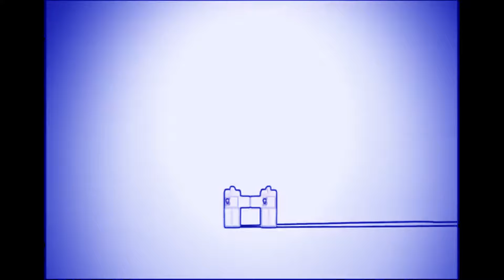3May$un - you got it god. (Prod.Venus))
Support The Movement Buy Making A Purchase
(We Plant A NEW Tree For Every Item SOLD!)

Much appreciated...

Dogecoin - DJnzRtNP7nzzkvEjThqLbbudCMQiwbjSgy
Btc - 14AUPxgyPwLQWj6H2G8fRr8pHMb2kjAeAB
Ltc - LeScd2yAqLaYg8KgsTFeDUhDkyaRp2WCwB
Eth - 0x8a121a14dc392a86d1d48c5a7a28d92662667c55